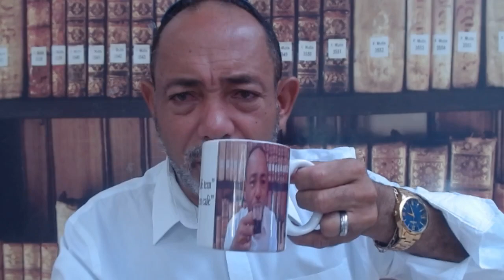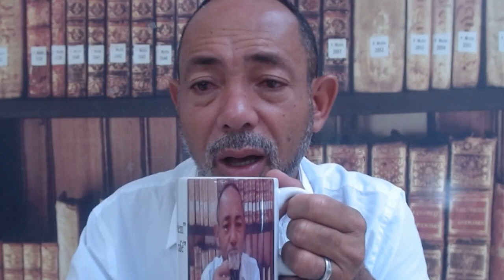É necessário um planejamento metas e propósitos na vida espirito santo te ajuda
1- conta corrente 90733-2 agencia 3331-6 banco do brasil nome joilson de Assis
2- conta poup 0241-0 operação 013 agencia 0737 caixa joilson
3  conta poup 79260-8 agencia 3331-6 variação 51 banco do brasil nomo josefa alcione secretaria
4 conta corrente  12290-4 agencia 2655-7  Bradesco  joilsondeassis

Facebook: Joilson Paz e Luz

deus abençoe a todos os inscritos no canal joilsondeassis a igreja on line
joilsondeassis.
Orientação como entrar em contato joilsondeassis , escrever cartas, Bemcumbas e quebra de macumbas
PARTICIPE DAS CAMPANHA DE LIBERTAÇÃO